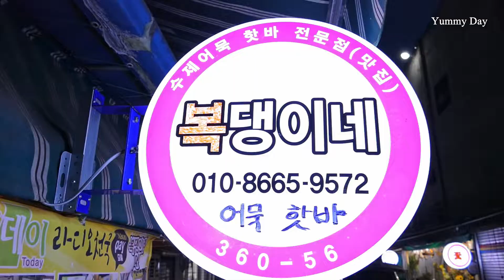토스트에 어묵을 믹스한 복댕이네 신메뉴 / Toast making by master fish cake / korean street food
[정보]
-위치 : 인천부평시장 (인천광역시 부평구 부평동 222-15)
-가격 : 2,000원
-Price : 2,000KRW